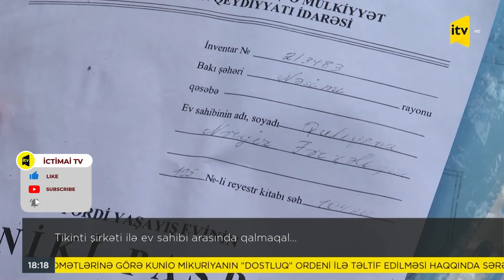Tikinti şirkəti və ev sahibi arasında qalmaqal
“Olympus Park” MMC ilə vətəndaş arasında mənzil mübahisəsi. Konflikt predmeti klassikdir. Tikinti şirkəti vətəndaşın yaşadığı evin yerində ona mənzil təklif edir. Vətəndaşın narazılığı isə mənzilin kvadratı ilə bağlıdır. Vəziyyət məhkəmə predmetinə çevrilib.